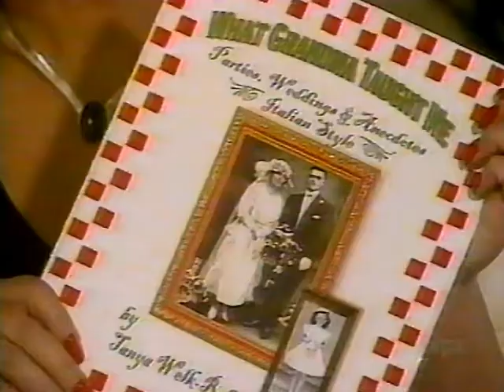Kathie Sullivan, Bob Smale at the piano with Tell Me That You Love Me Tonight (1976)